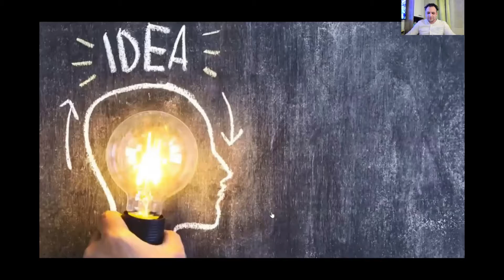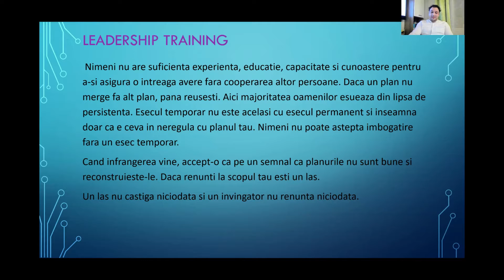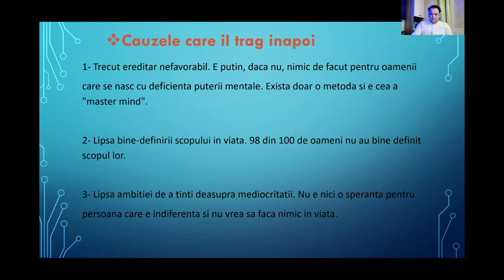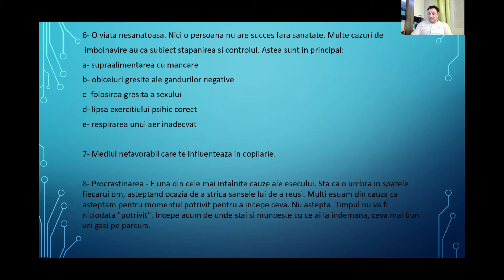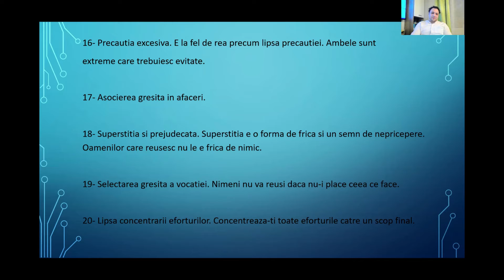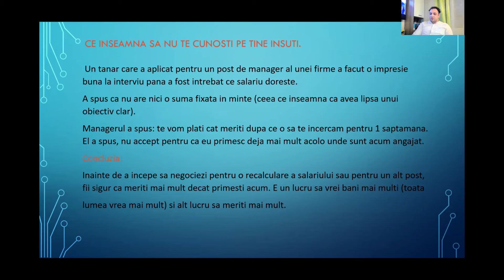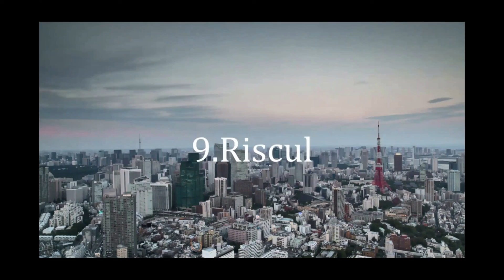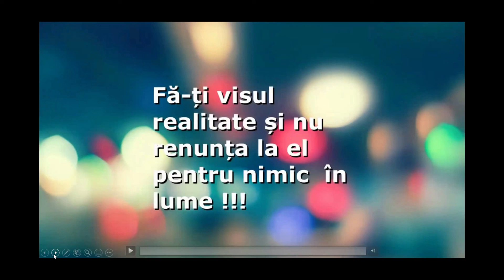Leadership si Anteprenoriat cu Cezar Neagu